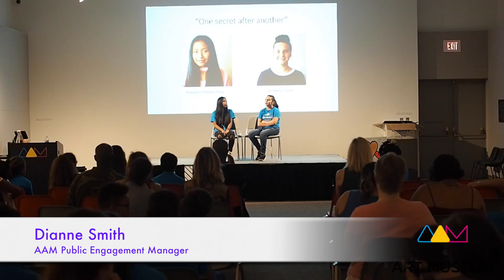Summer Art Camp 2018